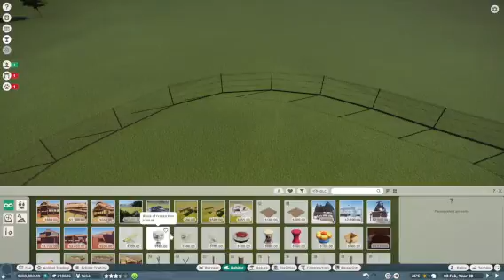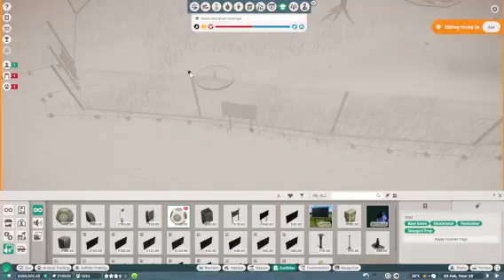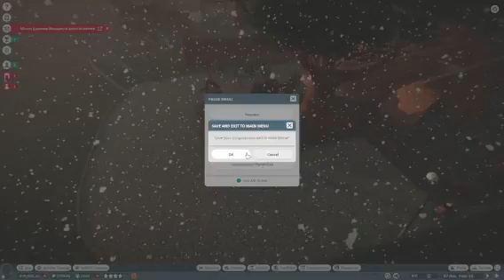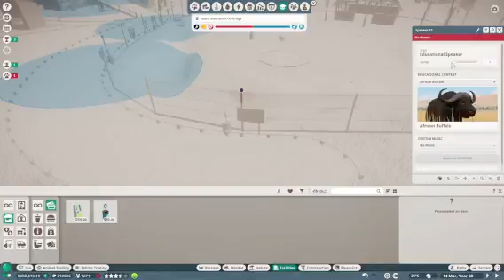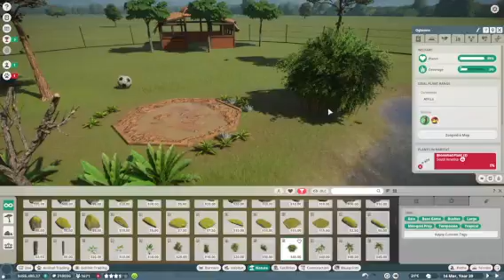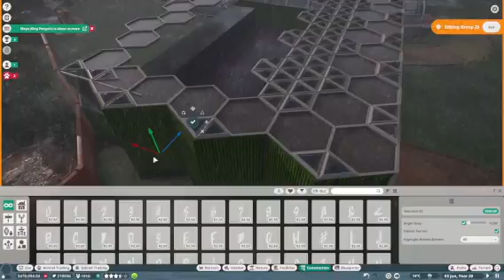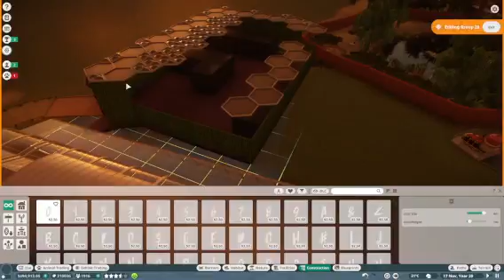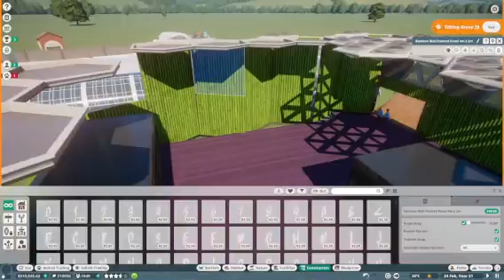Planet Zoo ep 9